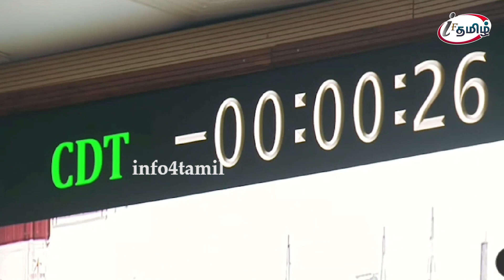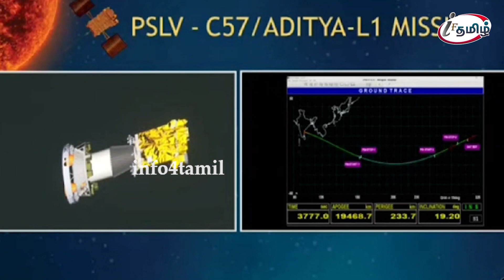சுட்டெரிக்கும் சூரியனை ஆய்வு செய்யும் விதமாக ஆதித்யா எல்1 விண்கலத்தை விண்ணில் செலுத்தி இஸ்ரோ